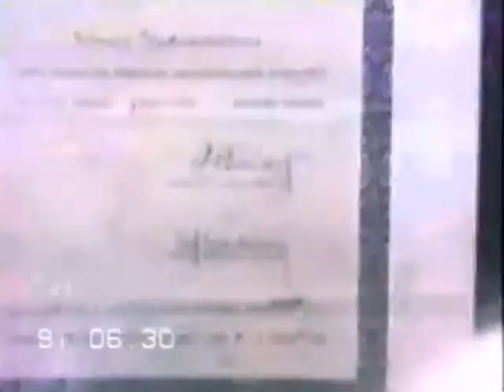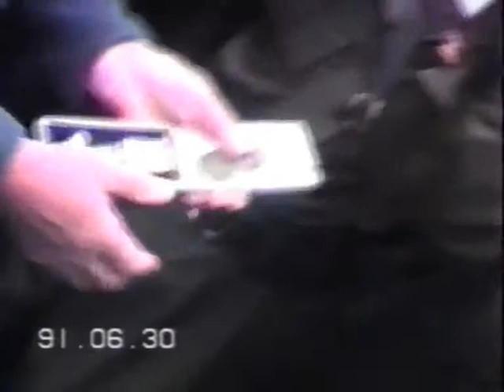Lietuvos Savanorių Panevėžio kuopos priesaika